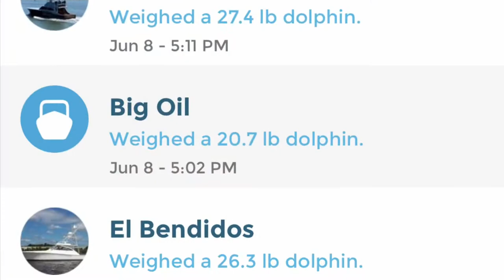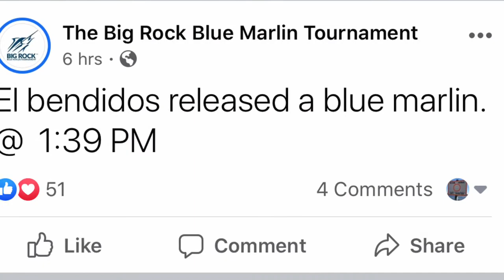EL BENDIDOS-BIG ROCK 2020